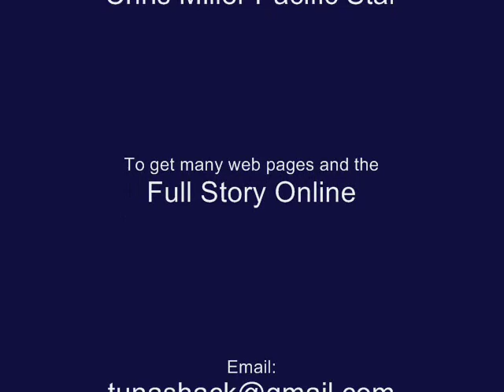Survival at Sea - Abandon Ship in the Middle of the Pacific Ocean - Could You Survive?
On November 11th, 2009, Captain Chris Miller triggered the EPIRB on the F/V Pacific Star after fighting a storm for 2 days.  Within 3 hours, a USCG C-130 Rescue Plane was flying overhead at his location 500 miles Northeast of the Hawaiian Islands at 03:00 on November 12th, 2009.  The Coast Guard informed Chris that there were no boats in the area that could rescue him and his crew, but that a cruise ship could be on his position by 12 noon.  Here are the photos taken by the cruise ship personnel at the time of the rescue.

Keys: M/V Golden Princess, Princess Cruise Lines, Hawaii, Oahu, Pacific Ocean, Salmon Troller, Chris Miller, Pugs, Pets, Dogs, Seadogs, Fishermen, FIsherman, Commercial Fishing, Crabber, Tuna, Ahi, Mahimahi, Ono, Longliner, Long Lining, Longline, USCG, Helicopter, Abandon Ship, Survival Suits, Raft, Emergency Position Indicating Radio Beacon, Satellite, Safety at Sea, Life Jackets

More Videos from tunashack:

Rigging an Anchor - Pirate's Review - F/V Pacific Star during a bottomfish trip over to Molokai Island in Hawaii.

Shooting Ice in Hawaii - Pirate's Review

Live Menpachi - Squirrel Fish - Pirate's Review

Jigging a Lure - The Buoy is Very Close - Pirate's Review

Put the Mahi (Bunny) Back in the Box! - Pirate's Review

Mahi Mahi Over the Rail - Pirate's Review

Pirate's Review - Captain's Havin' a Coronary! Branchline Holder

Live Akule, Fresh Out of the Bait Well - Pirate's Review

Storage for Sabiki / Damashi Fly Rigs - Pirate's Review

Vertical Longline Branchlines - Pirate's Review

Plotter, Radar, Oahu, Pirate!

The Wild Blue Deep Ocean

Diamond Head Buoy, Chum, and Trolling - Pirate's Review

Cross the Channel from Oahu to Molokai - Pirate's Review -  So, hold on to something, and take a ride on the high seas!

Fresh Mahimahi delivered to the Auction Block - Pirate's Review

Honolulu Harbor 'HH' Entrance Buoy & Mahimahi - Pirate's Review

Island Style Guitar Improv by Captain - Pirate's Review

Mahimahi in the Box - Pirate's Review

Narrow Channel into Kewalo Basin Harbor with South Swell - Part 1

Department of Aquatic Resources (DAR) Honolulu, Hawaii - Pirate's Review

Waikiki Waves on Radar at Night - Pirate's Review

Towing a Bottomfish Anchor - Pirate's Review

Pirate's Review - F/V Pacific Star first Bottomfish trip

How to Secure a Block to the Mastwork - Pirate's Review

Waking Up in Kewalo Basin Harbor on the F/V Pacific Star

A Pirate's Afternoon Wake Up - Pirate's Review

Zach Echavarria is a Smooth Drummer! - Pirate Zach of the F/V Pacific Star playing some Roland Electronic Drums at Easy Music

"Guitara Extremo" by Chris Miller - I just take snippets as I go along. Here's a quickie! Raw video.

"Gin Billy" - Chris Miller Original Song
Made a name for himself, havin' no name at all, His claim to fame was how he made his fall, Gin Billy...

"Bring Her Home" - Chris Miller Original Song - Bring her home,
And treat her with respect,
Don't do nothing I wouldn't do,
Or something you may regret...

Boarding House in Beaverton Oregon - Acrylic Paintings decorate the wall. Art of guitars, still life, landscapes, and more.

First Kiss - Original Song by Christopher A. Miller

Brothers In Arms on the F/V Pacific Star

Chimney Fire Starts House Fires in Portland Oregon Area - Are You Prepared?

WARNING: Your Fireplace could Explode! Protect Your Family...

Kewalo Basin Harbor and Marina

Diary of a Madman (Intro) - Ozzy Osbourne (Randy Rhoads)

Black Crowes - She Talks to Angels

3 Doors Down - Here Without You - Can YOU play this song?

Wind and Waves make for Rough Diamond Head Cruise!!

Moving a Yacht for ALA WAI YACHT BROKERAGE in HONOLULU

32' Grand Banks that suffered DAMAGE from the HAWAII TSUNAMI - Moving to a safe harbor!

Keehi Marine Center Damaged by TSUNAMI!

Waves Tear Apart a Small Hawaii Fishing Boat 100 Miles Offshore...

Blessings from The Lord! Ahhhh!

Hawaii Tsunami at Kewalo Basin on my BOAT! 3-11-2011 at 5:54am

Hawaii Tsunami 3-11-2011 from Japan Earthquake! Pirate rides it out!

Escaping to High Ground - Tsunami 2011 - See the Panic!

Moped and Skateboard Jackass Stunt! - Get Close Up!

Chris Miller Cruising on the F/V Pacific Star

Original Country Song - Do You Like It?

Crazy Christmas Song Played Upside Down - See How!